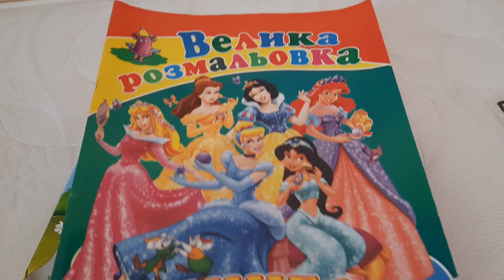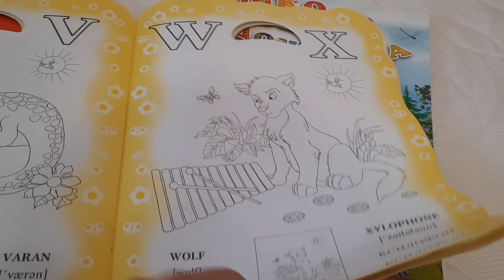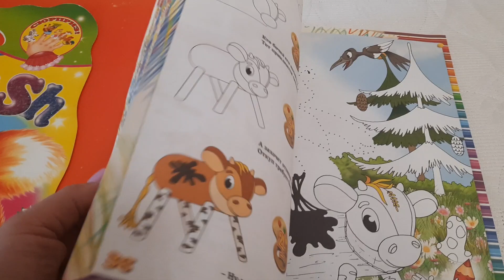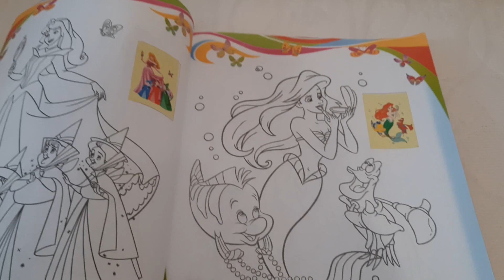VLOG:Будни мамы троих детей// Расхламляем детскую Ч.1//Удачная находка//Восполняем витамины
Всем привет и добро пожаловать на мой канал! Меня зовут Света, и я (как банально это не звучит) счастливая жена и мама троих замечательных деток!
Буду очень рада общению и новым знакомствам)